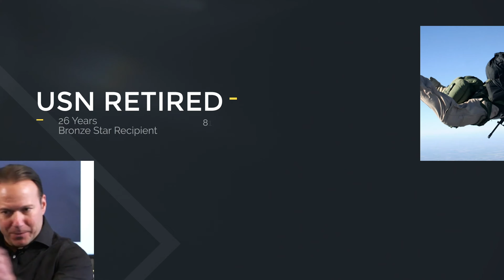Performance vs Behavior